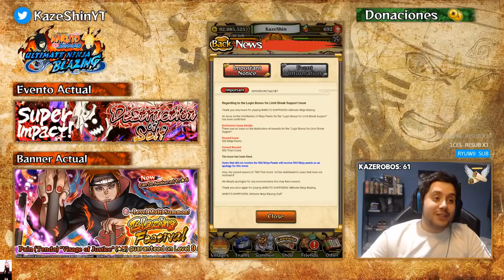NOS QUEDAMOS LAS 500 PERLAS! (EXPLICACIÓN) | ES POSIBLE EL REROLL? | Naruto Blazing